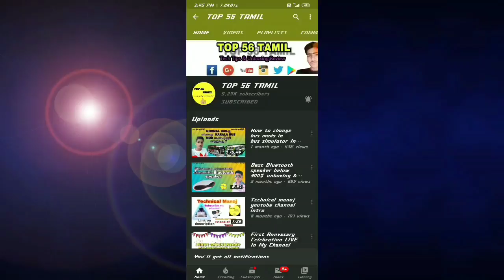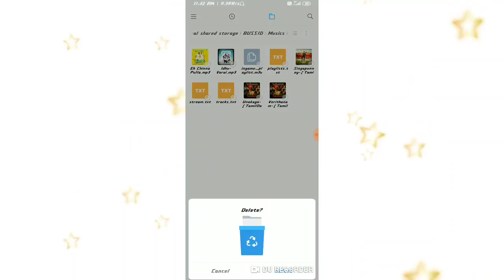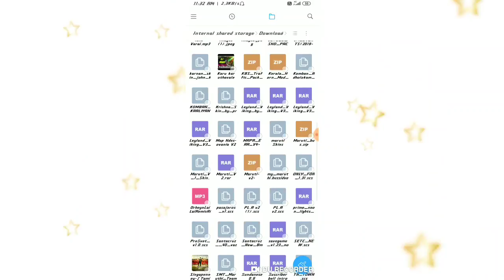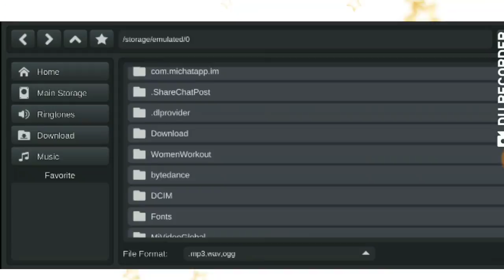How to add music in bus simulator Indonesia in tamil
🙏THANKING YOU🙏